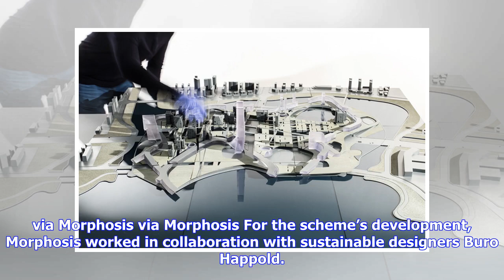Breaking News | Morphosis Releases Details of Competition-Winning Scheme for Unicorn Island Masterp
Breaking News | Morphosis Releases Details of Competition-Winning Scheme for Unicorn Island Masterplan in China

Morphosis Releases Details of Competition-Winning Scheme for Unicorn Island Masterplan in China via Morphosis Morphosis has released details of their competition-winning masterplan for Unicorn Island in Chengdu, China. One of four entrants to be successful, including the OMA scheme we covered yesterday, Morphosis were recognized for their “walkable park city interweaving business resources, green infrastructure, and lifestyle” to offer the optimum conditions for both large and small companies to...